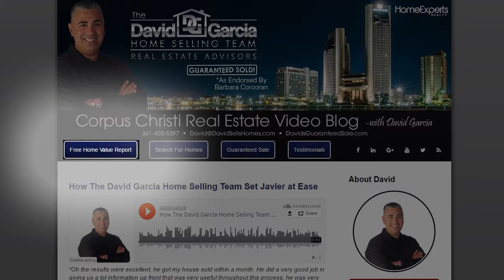Corpus Christi Real Estate Agent: What's the benefit of a home warranty?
- Home warranties have big benefits for both buyers and sellers. It can be used as a selling point if you're putting your property on the market, and if you're buying a home it's comforting to know that your mechanical systems will be covered for a year. To learn more about the importance of a home warranty, watch this short video.

The David Garcia Home Selling Team
David Garcia
5262 S. Staples Suite 300